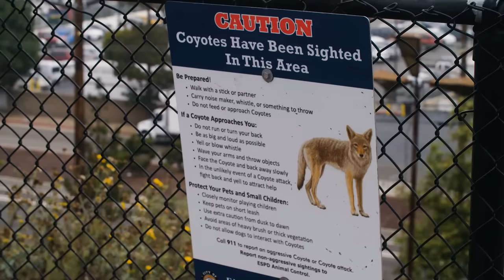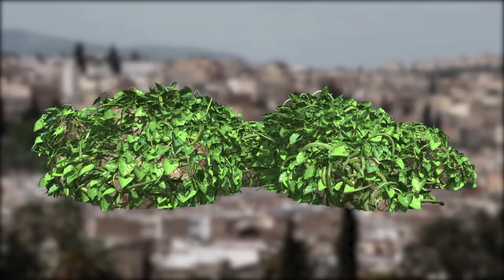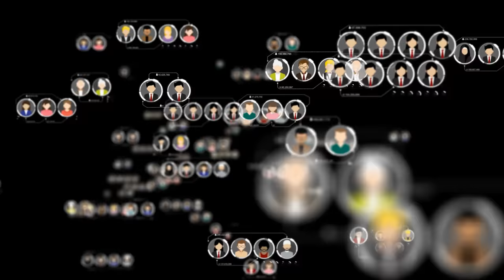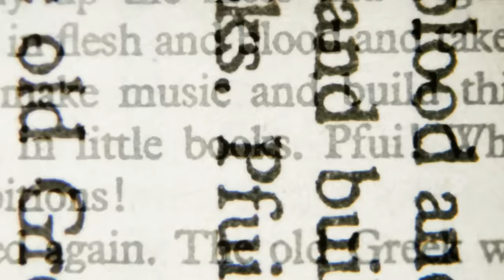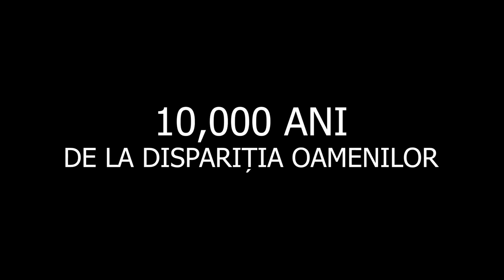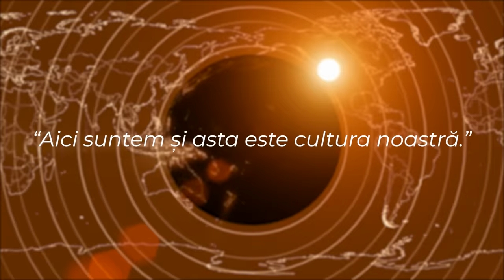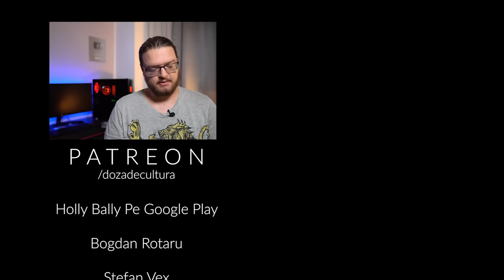Viata Pe Pamant Dupa Disparitia Oamenilor